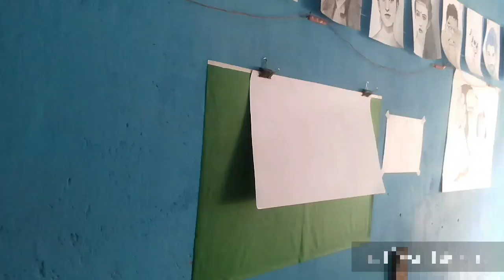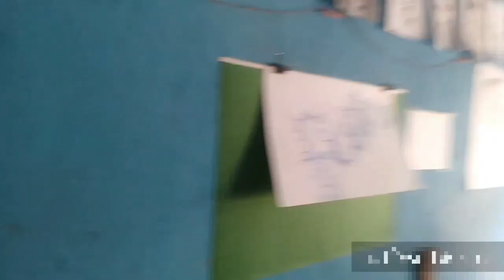how to draw a GUN colour pencil/sketch ltd easy/3d drawings for beginners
This is my pencil sketch/sketch ltd/easy 3d drawings for beginners/draw love drawings/drawing pictureshow to draw love birds/draw a cute heart step by step/draw a mail letter/draw 3d letters

how to draw pencil sketch step by step | sketch ltd

rocky kids, make a gun simple and easy, gun safe for kids, gun safe, make a gun from ice cream stick, make a gun from popsicle stick, make a simple gun, make a gun, robot toy, solar robot kit, robot games, robots for kids, build a bot, build a robot, how to make a robot, robots, robot

cute, funny, funny dog, video, compilation, dogs, puppy, horse, cute animals, funny dogs, videos,
Babu